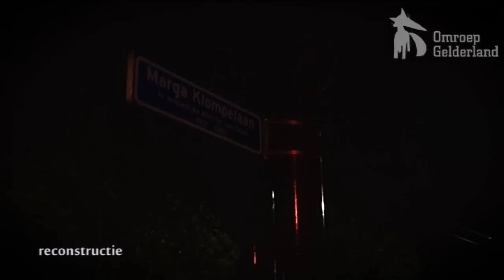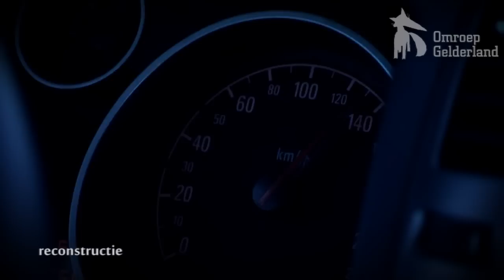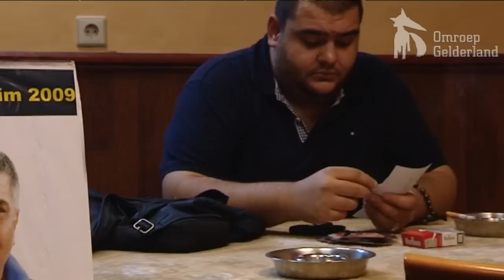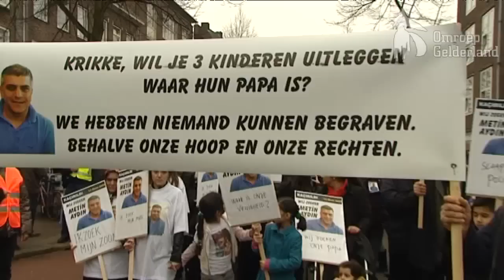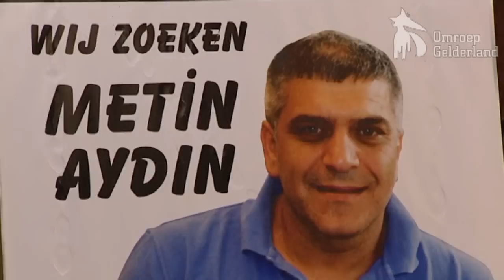Dossier GLD - Reconstructie ontvoering Metin Aydin